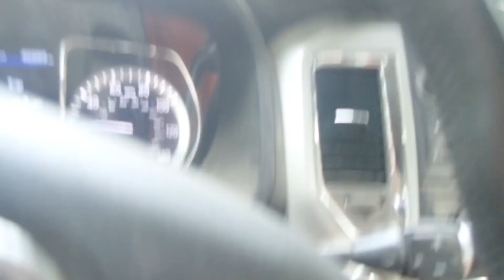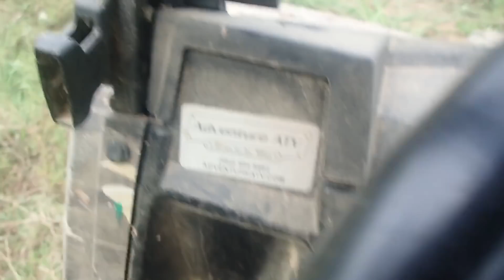BACK ON THE GRT MODIFIED 🤔🤔🤔